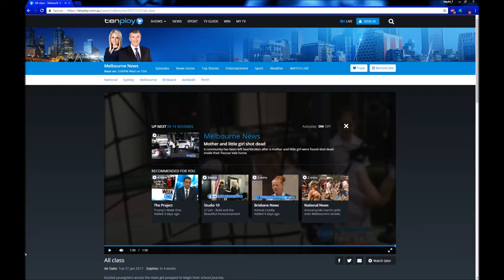Haileybury 2017 News report